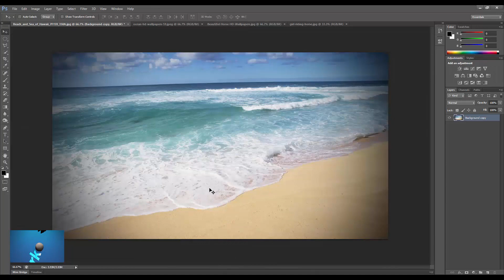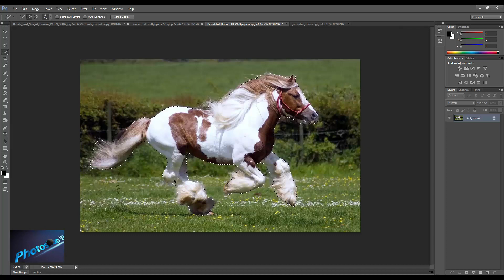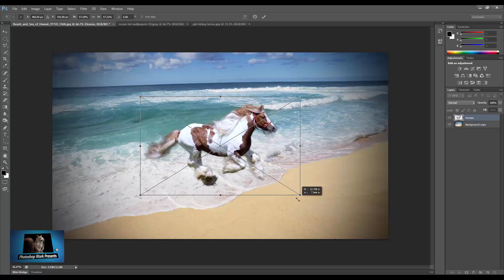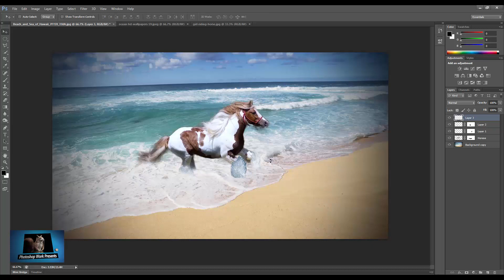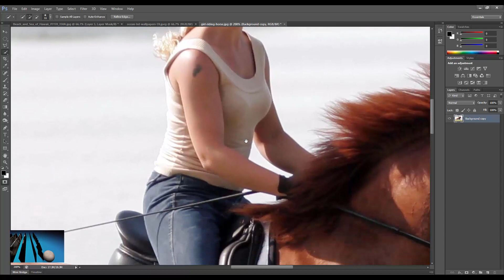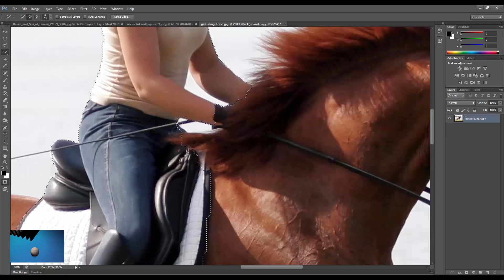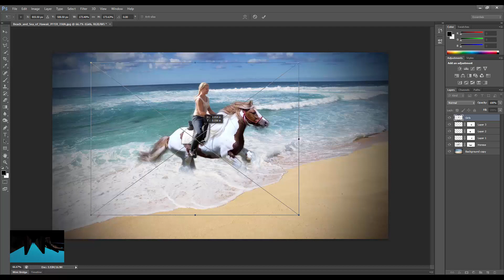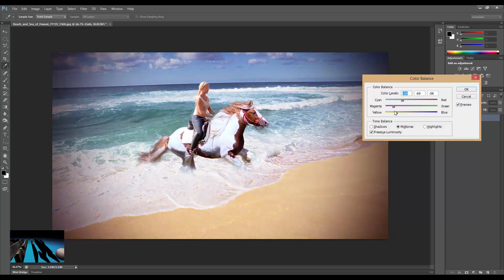Free Photoshop Tutorials - Photo Manipulation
Hello Viewers, Today I have created a new tutorial on Manipulation. Hope you all will enjoy this free photoshop tutorials.

adobe photoshop pro
photoshop adobe free
adobe photoshop help
photoshop cs2 tutorials
photoshop class
newest photoshop
photoshop courses
photoshop lessons
photoshop filter
photoshop pattern
free adobe photoshop
photoshop background
photoshop fonts